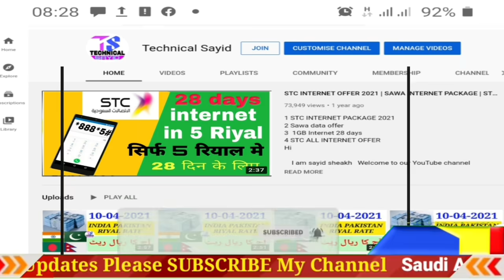riyal rate today | saudi riyal india pakistan bangladesh nepal rate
Content Cover.

Hi